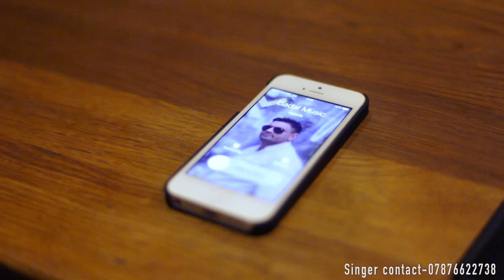COLLEGE - BADAL TALWAN - OFFICIAL VIDEO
TITLE - COLLEGE
ARTIST - BADAL TALWAN
VIDEO - SIMAR PANGLI
LABEL - AMAN HAYER PRODUCTIONS